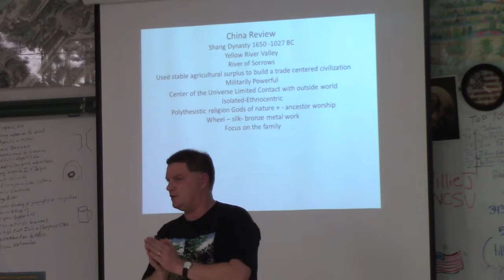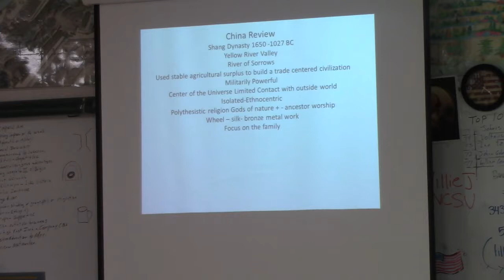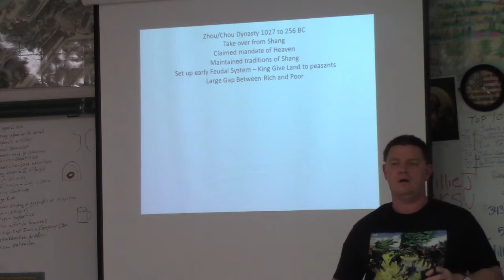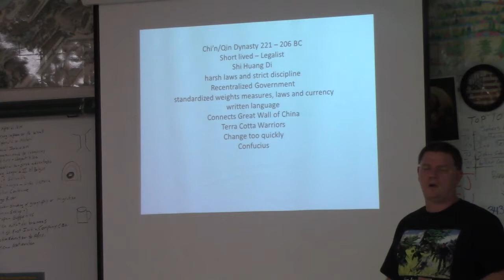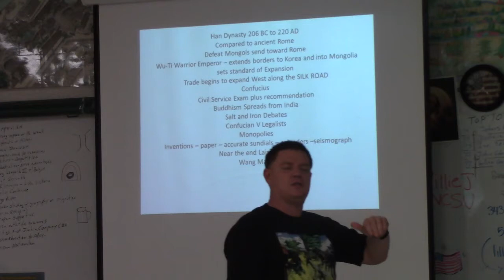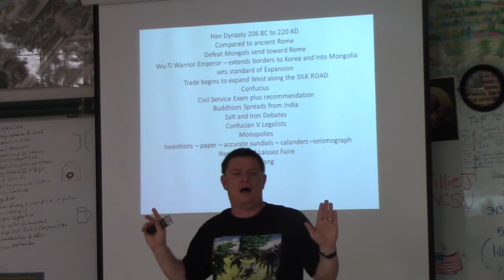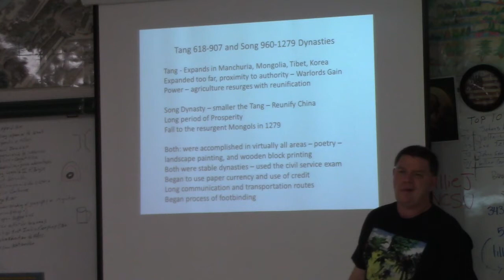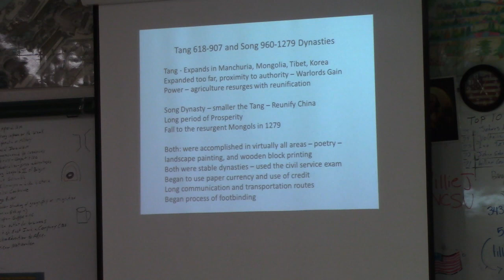AP World China Review 2018 5/2 Part 1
Quick review of Chinese dynastic history and accomplishments from the Shang Dynasty to Tiananmen Square Part #1